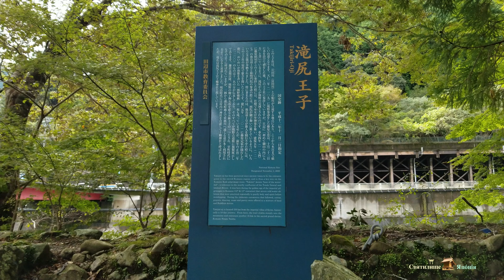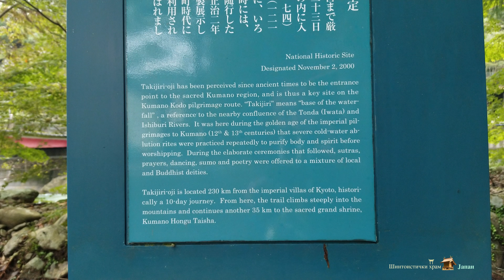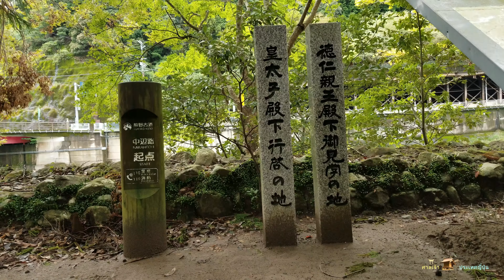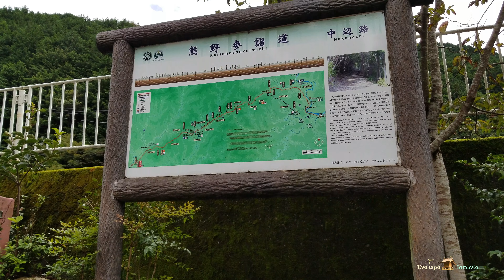4K(UHD)Relaxation[Shrine]JAPAN(Ver2)リラクゼーション神社「軽量版」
同名タイトルの軽量版。カクカクするので少し画質を下げてみました。